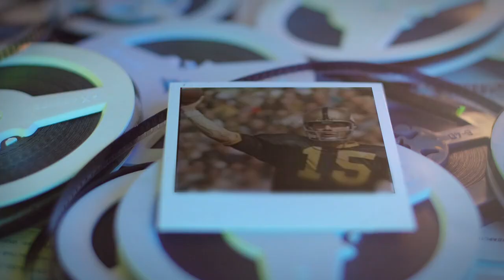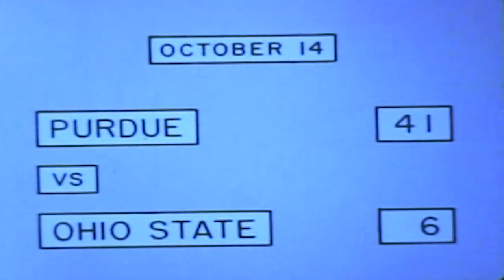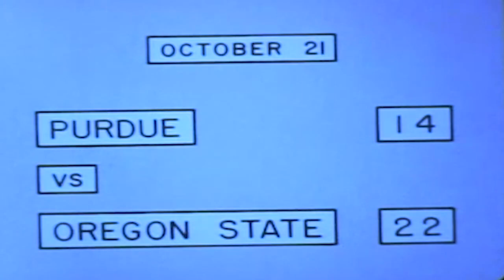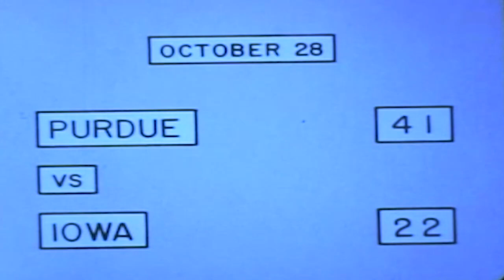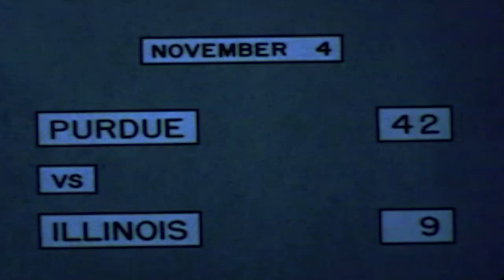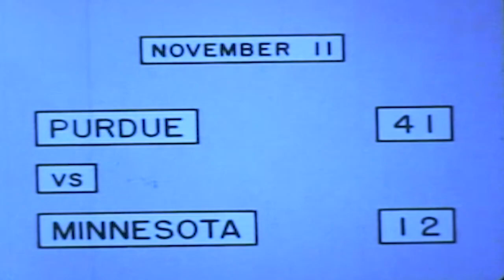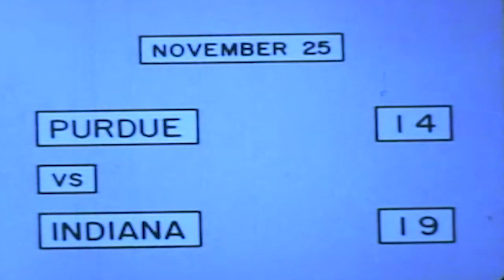FB | Boilermaker Rewind | 1967 Season Highlights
The Purdue Football team had EIGHT first-team All-Big Ten selections in 1967 and six players who would be named All-Americans at Purdue. They took down #1 Notre Dame and won the Big Ten title. Relive that great year with the latest Boilermaker Rewind.